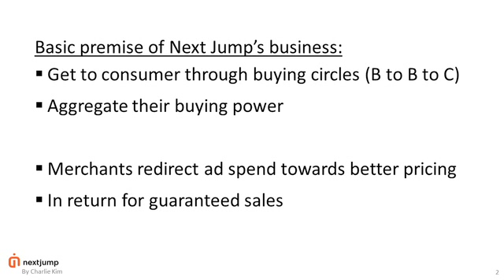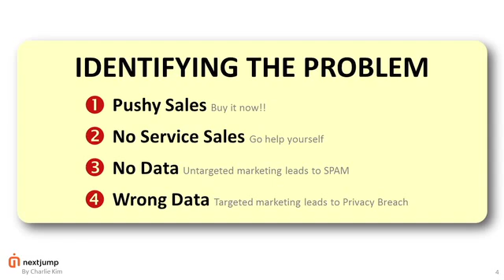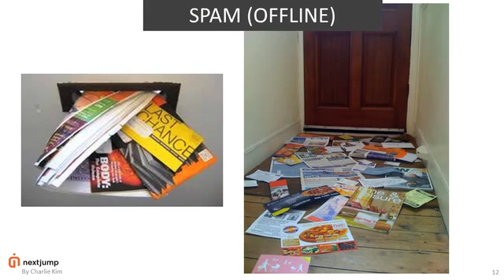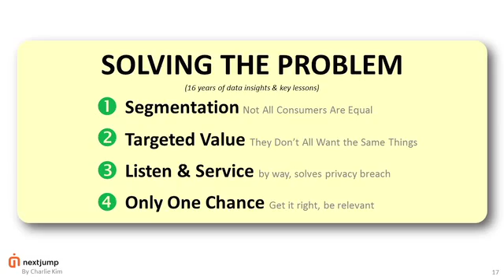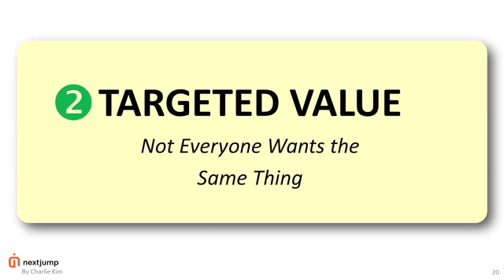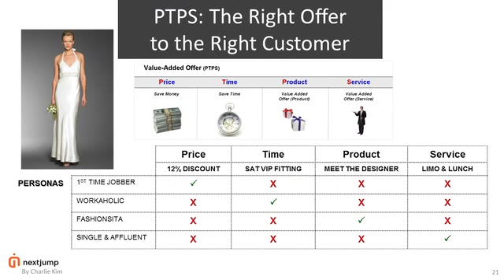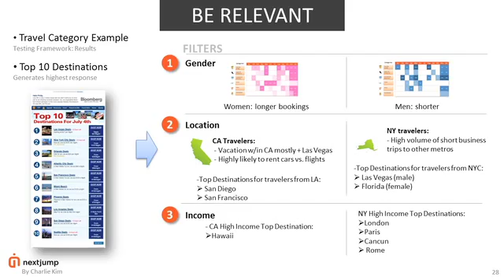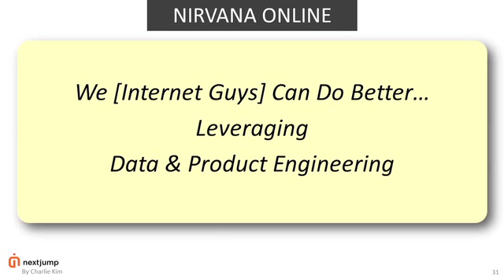Web 2.0 Expo NY 2010: Charlie Kim, "The Real Data Behind eCommerce"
Charlie Kim (Next Jump, Inc.),
"The Real Data Behind eCommerce"